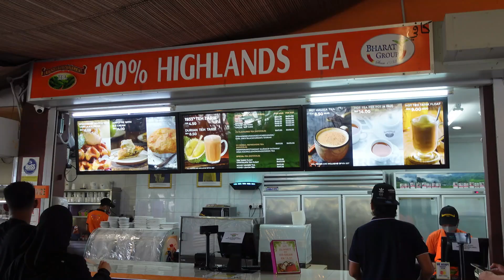STRAAT THINGS | Trip ke Cameron Highland | Begini jalannya kalo lewat jalan lama !!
Hi Sahabat Straat Things,
Kita lagi melakukan perjalanan spontan ke Cameron Highland liburan semester nih, jadi nggak terlalu rame. Kita memilih untuk lewat jalan lama untuk mampir di air terjun yang cantik ini.
Ikutin perjalanan kita kali ini yaaaa

Semoga selalu berlimpah berkah dan sehat selalu .
Banyak cinta selalu dari kita